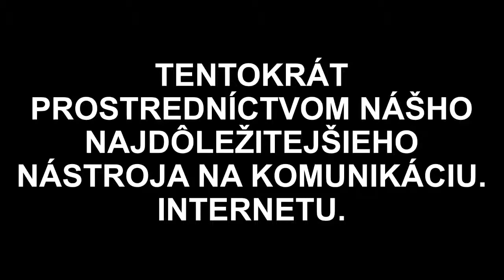EU Elections 2019 Slovak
INACH's don't vote for extremism campaign